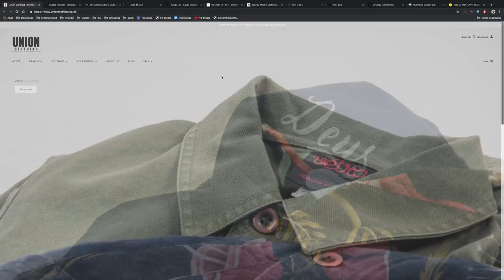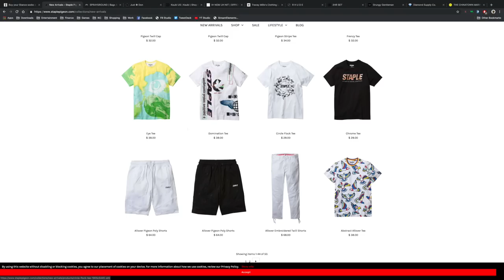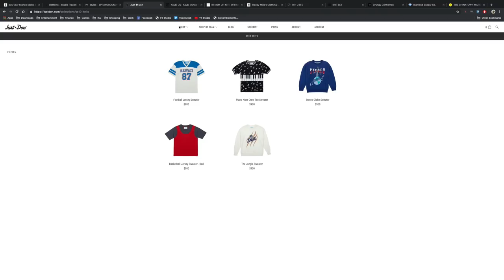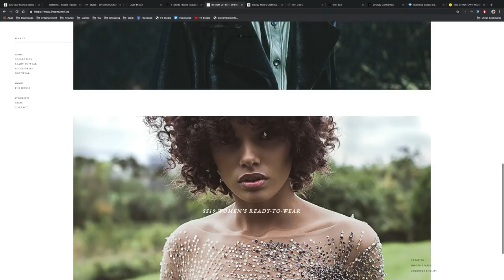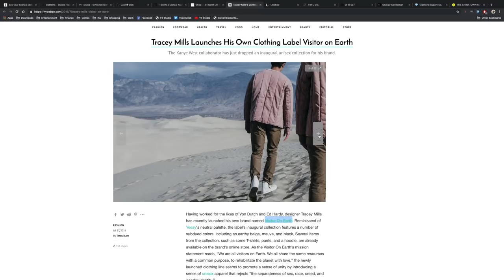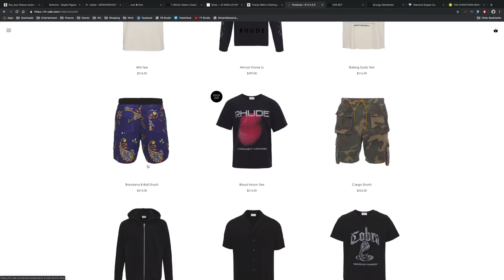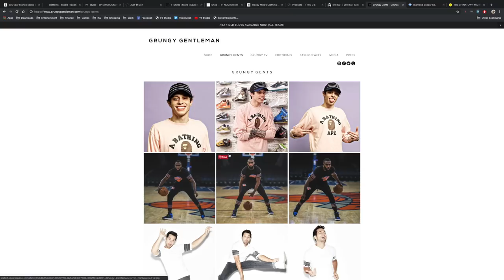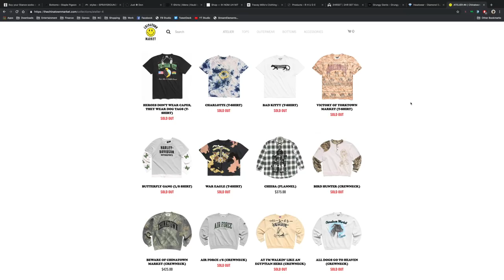NBA 2K20 - "NEW" MYPARK GEAR! 2K PARTNERS WITH BRANDS TO MAKE US SPEND ALL OUR VC ON CLOTHES